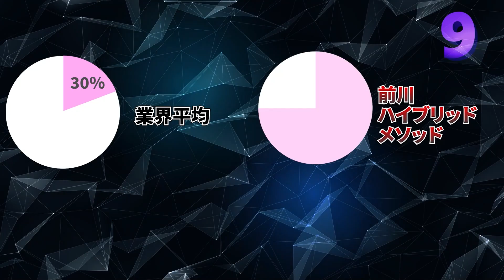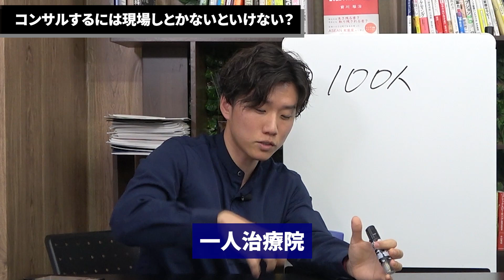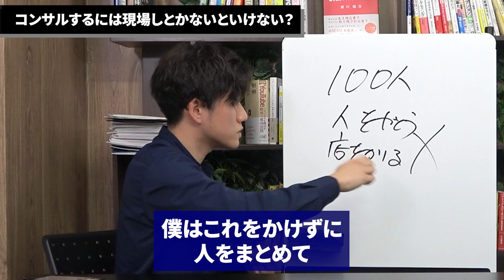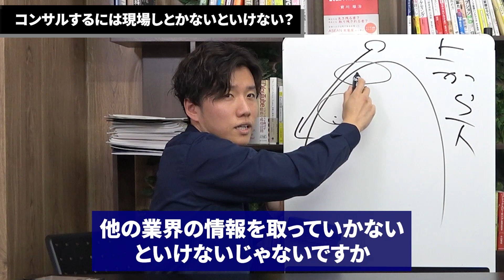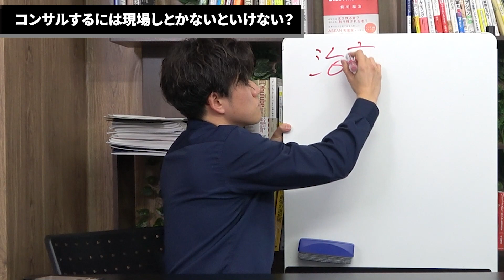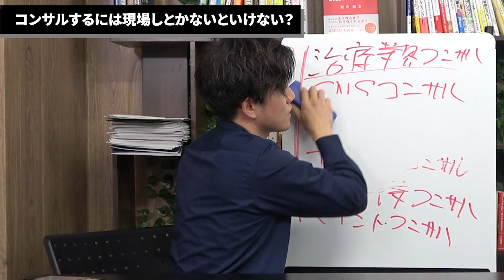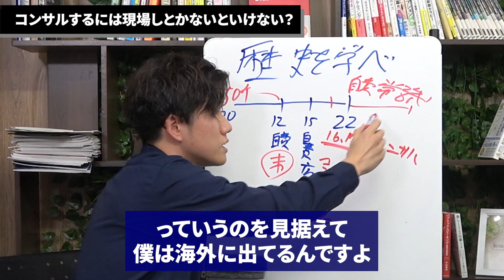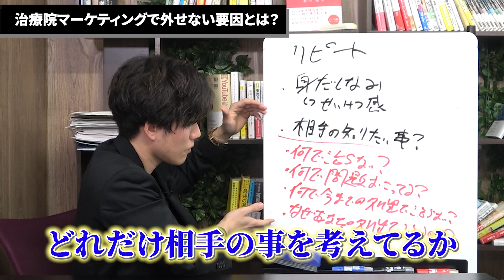コンサルするには現場しとかないといけない？【治療院 整骨院 経営】